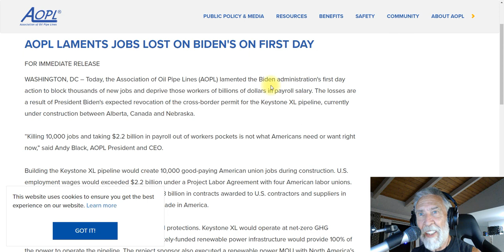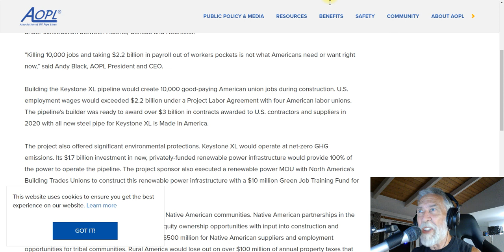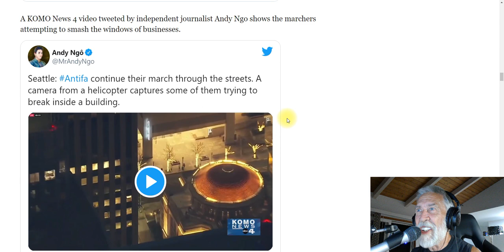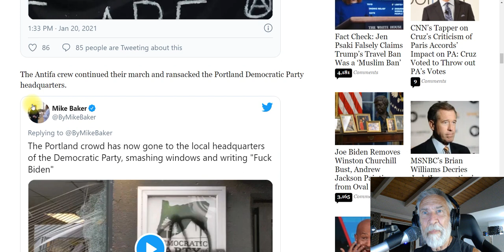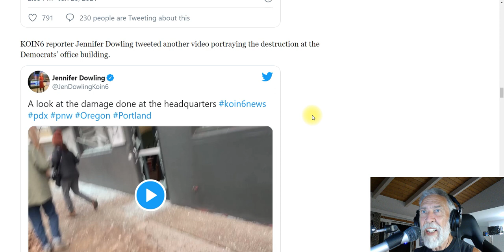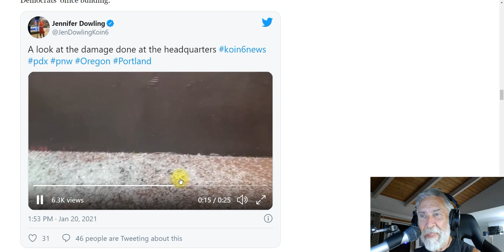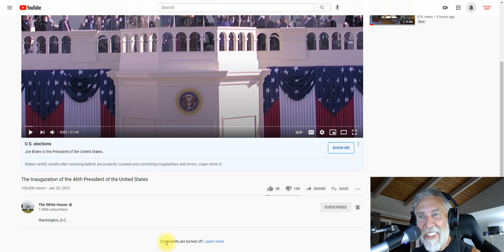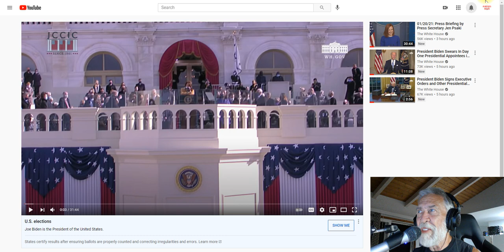President Eliminates 10,000 Jobs On 1st Day, Antifa Unhappy